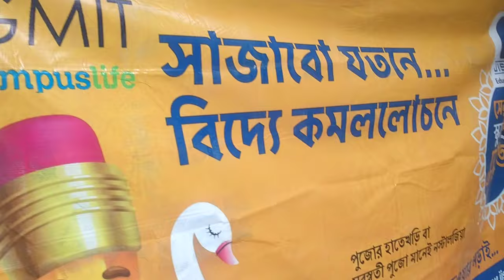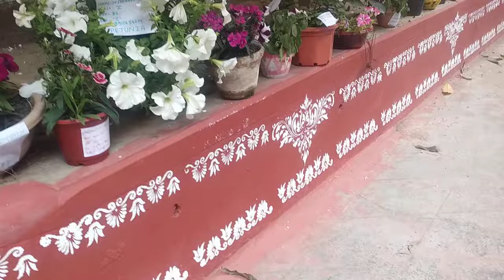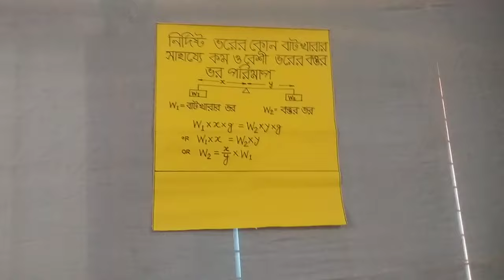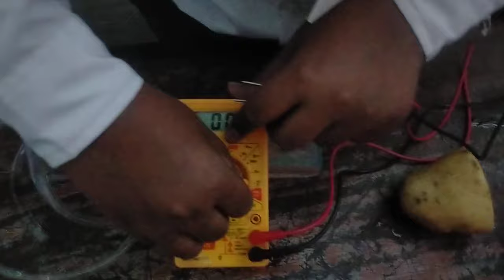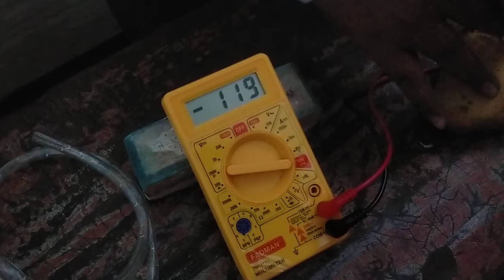Harinavi DVAS High School during Saraswati Puja 2024. Saraswati Puja Celebration at Harinavi DVAS HS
Saraswati Puja Celebration. harinavi DVAS High school. flower show. art exhibition. physics exhibition. science exhibition. art exhibition. ধর্যের পরীক্ষা। হরীনাভি ডি ভি এ এস হাই স্কুল।